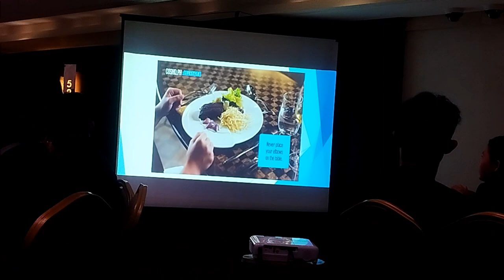Vlog#1 Emersion stay & learn in Richmonde Hotel Iloilo | Guimaras State University | BSHM STUDENTS